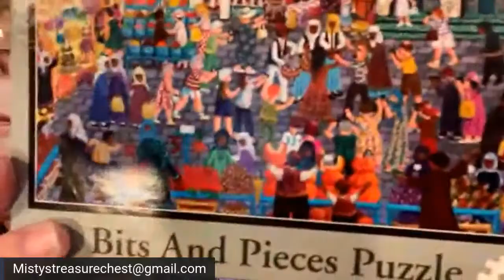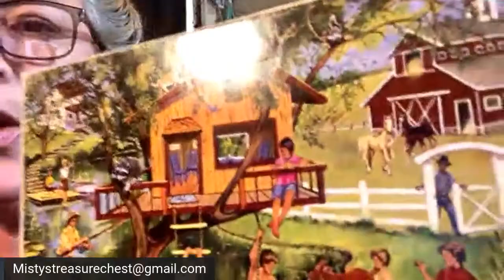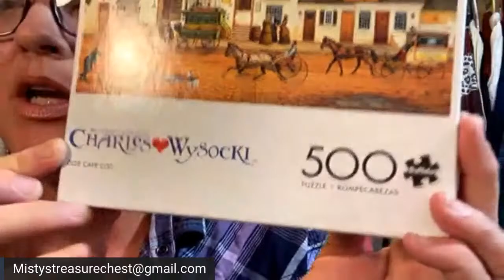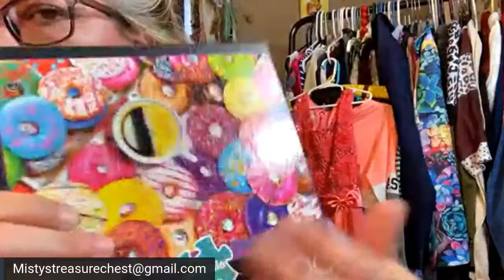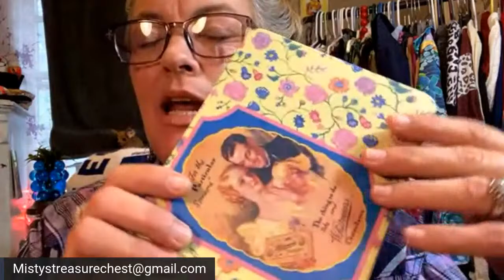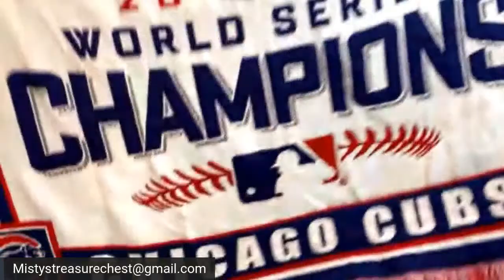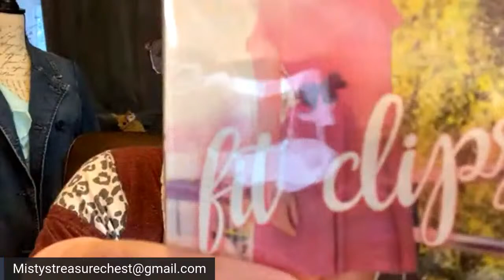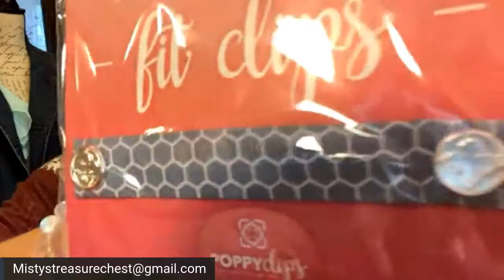Clothing Sale!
I am a full time reseller, growing and learning everyday. I also share about my journey of self love.

 Welcome to Misty's Treasure Chest!
To purchase please read the info below.

You may register to purchase from me at MUST BE REGISTERED BEFORE BIDDING IN A LIVE SALE or purchasing from my prerecorded sales.

Include the following information:
REAL NAME
YOUTUBE NAME
SHIPPING ADDRESS

All participants in live auctions are expected to be polite and respectful. Failure to comply with these guidelines may lead to banning from future auctions (at channel owner's  discretion).

Please be sure you want the item(s) you are bidding on. Ask any questions you may have about items for sale. For example, measurements, sizes, etc.  Failure to resolve invoice after one or two occasions (owner discretion) may lead to prohibited purchasing from this channel. Changing your mind on items ordered during live sales is not acceptable on this channel.  After one or two occurrences of the above may lead to owner not accepting any further bids.  Ask any questions you may have about items, measurements, etc before purchasing.

Invoices are issued on Sunday through Wednesday for all previous weekly sales.  Payment is required within 48 hours of receiving invoice. Invoices not resolved within 48 hours of issue may be cancelled and returned to auction. One or two occurrences of nonpayment may lead to banning of bidding in future auctions.  Items will be shipped as soon as possible (usually within the week of payment being received).  **Billing procedures are subject to change at any time**
Pirate ship is used, calculated shipping charge will be added to items ordered. A small handling fee may apply to purchase. Especially if more than minimal shipping supplies are required. Seller discretion used.

All sales are final.  Items sold are AS IS! Items condition are described to best of seller's ability. Clothing is gently used or NWT (new with tags). Most clothing items have been laundered prior to live selling events. Please be advised if you have any severe allergies, use your best judgement before purchasing. I sell items (including but not limited to) sourced from, thrift, consignment, second hand stores, and garage sales.
All communication regarding purchased items should be done via email, NOT In live sales chats. Failure to comply may lead to being blocked by owner of channel.

Bid wins will be called fairly and as accurate as possible. Due to internet issues, lag time etc bid wins will be determined by moderator and channel owner consensus. Please understand this rule. Wins will be called and adhered to based on channel owner discretion.

Participants in live auctions on this channel are assumed to be in compliance with these guidelines.

Misty B.

Musician: Rook1e